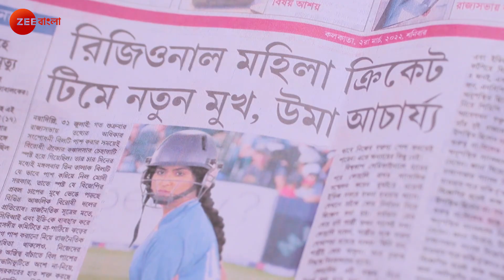Uma | Full Episode - 201 | Zee Bangla